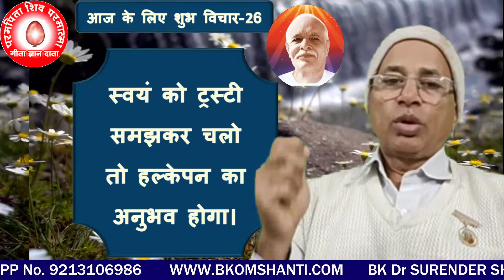आज के शुभ विचार -026/स्वयं को ट्रस्टी समझकर चलो तो हल्केपन का अनुभव होगा।/BK Dr surender Sharma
स्वयं को ट्रस्टी समझकर चलो तो हल्केपन का अनुभव होगा।
Consider yourself to be a trustee and you will experience lightness.